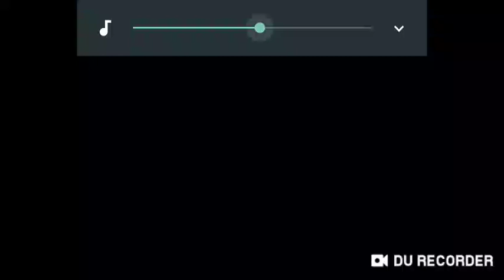Earn to din 2.